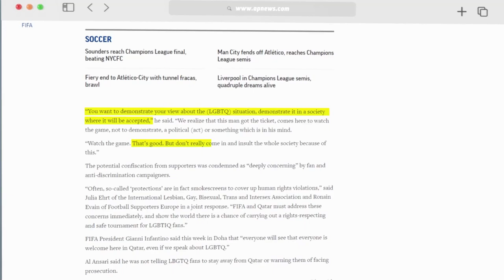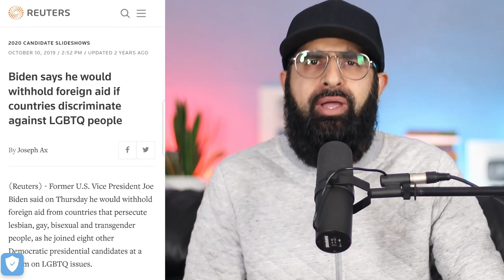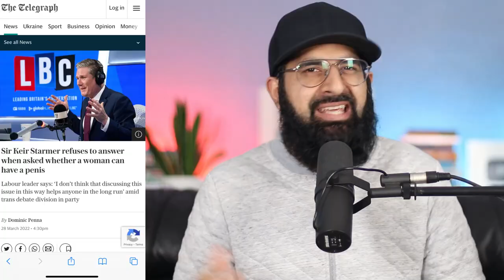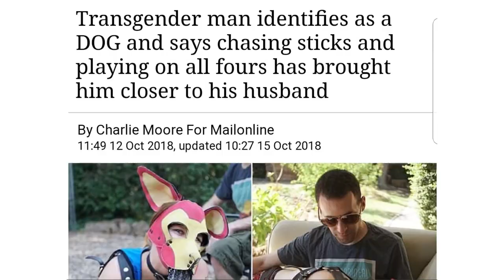QATAR WILL GET INTO TROUBLE FOR THIS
He said “You cannot change the religion for 28 days of World Cup."